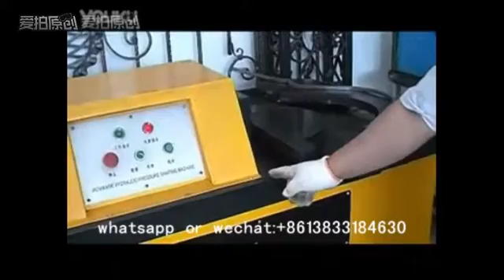hydraulic wrought iron machine, metal craft machine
hydraulic wrought iron bending machine, metal craft machine